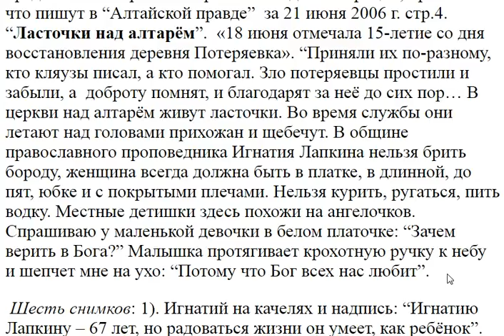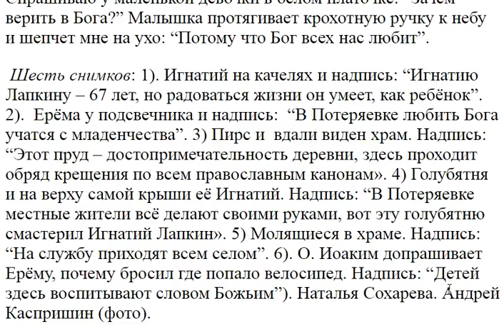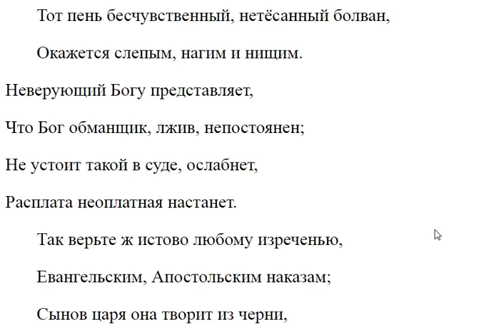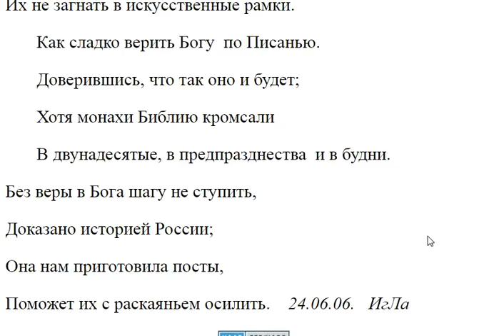3171. Что больше всего располагает приезжающих?